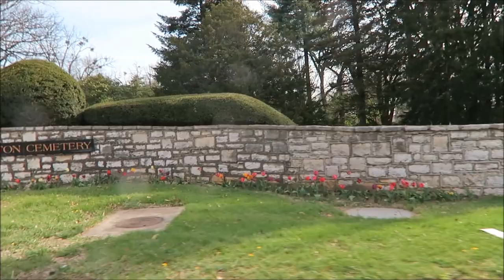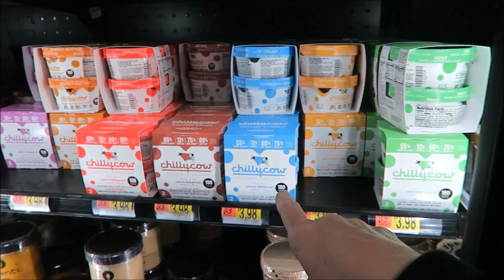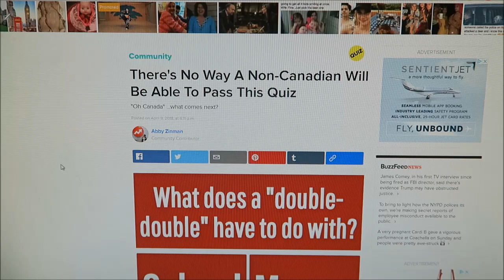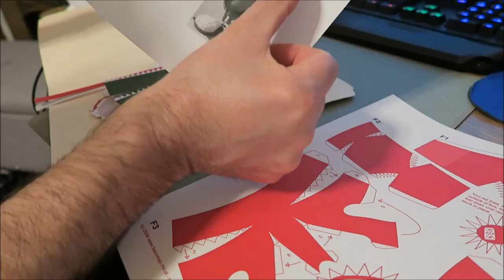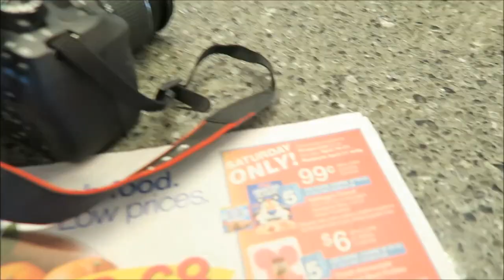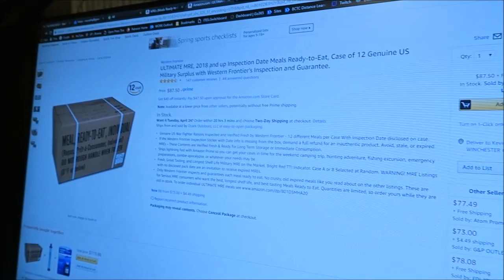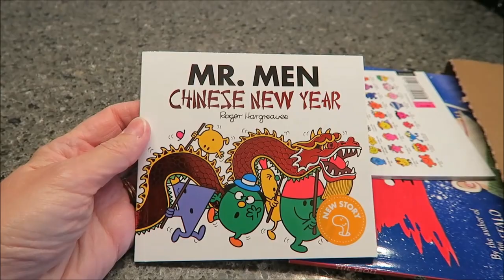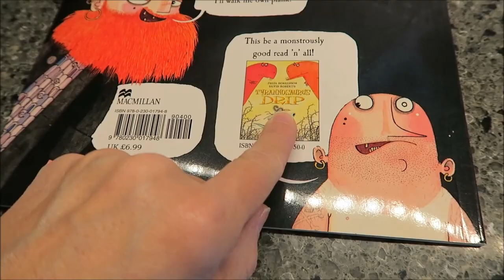We Got Suckered Vlog + Box Openings 4/14/18 – 4/20/18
This week, we visited the cemetery to see the tulips, played some games on the front porch, opened a box and a package and bought an MRE.